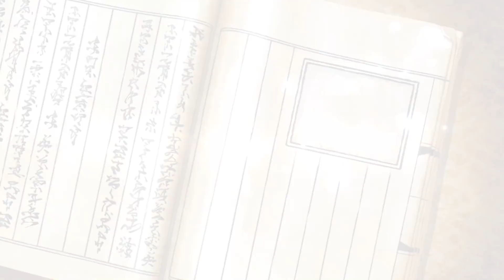Naruto x Boruto: Ninja Voltage - Первый взгляд (ios)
Первый взгляд на мобильную игру Naruto X Boruto Ninja Voltage.